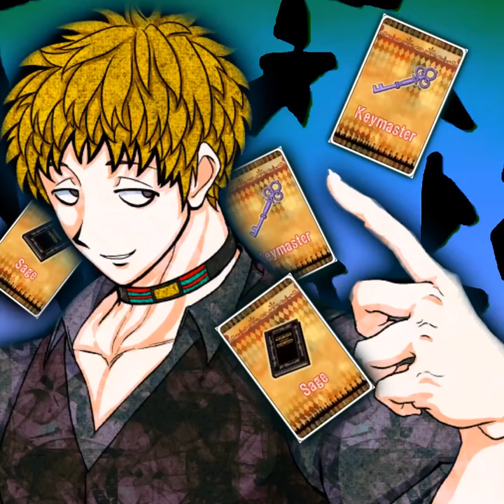mr.policeman | yttd keiji shinogi edit 💀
i am a simp for mr shinogi

he could punch me and i would say thanks 😔 ok